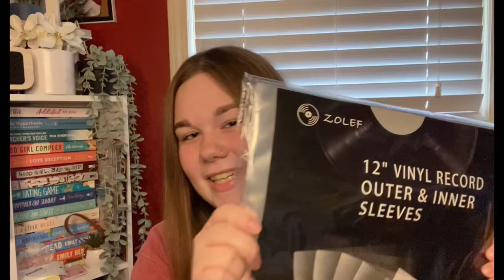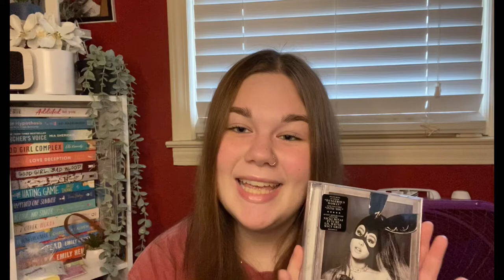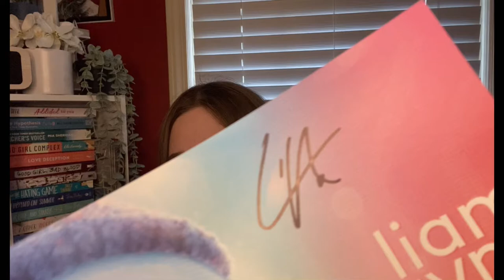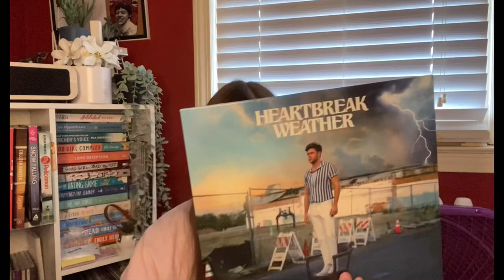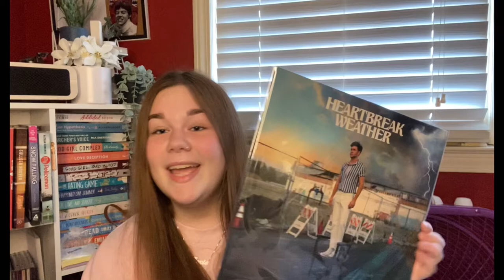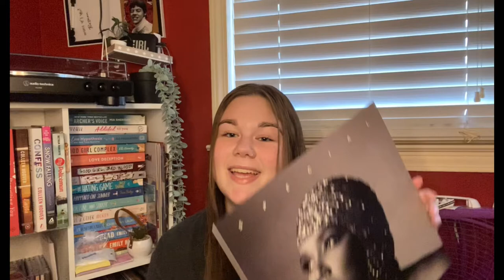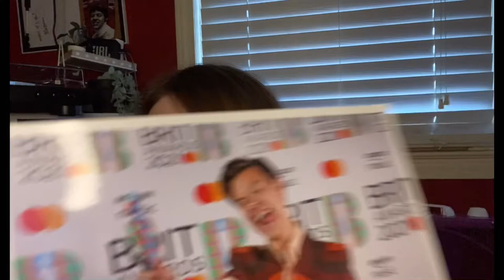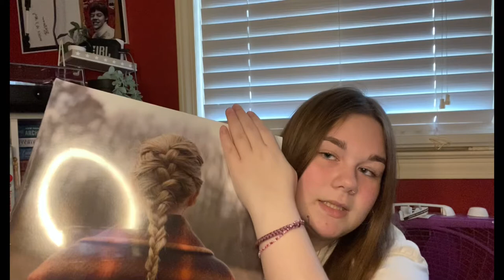HAUL!! Mainly Records!!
hey loves! hopefully it lets me put my description on this one lol!

selling things seen in my videos!!

i sincerely hope you all enjoyed this video! i think this was my best haul yet!! i ordered two more records last night 😳 so those will be in a separate video this week!! love you all and i will see you in the next video 💗

what do you use to film? currently just my iphone 11 pro max atm!!

where do you buy your merch? depop, mercari, poshmark, target, barnes and noble, antique stores, record shops (online and in store!), walmart and sometimes kroger! 🤷🏼‍♀️

what are your current fav songs? exile by taylor and bon iver, ftdt by mr styles (obvi!), don’t blame me by taylor and special by lizzo! (it changes all the time but most stay lol)

tags!